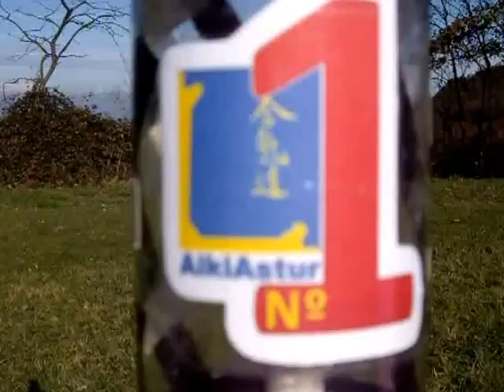AikiRocket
No todo es entrenar, el club AikiAstur jugando con cohetes de agua, de camino a las estrellas...¿ y más allá!